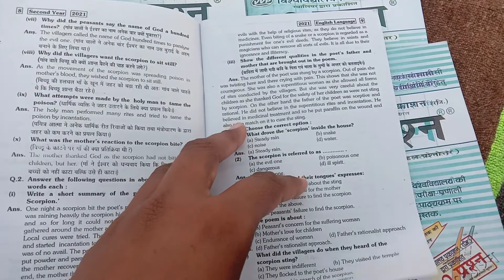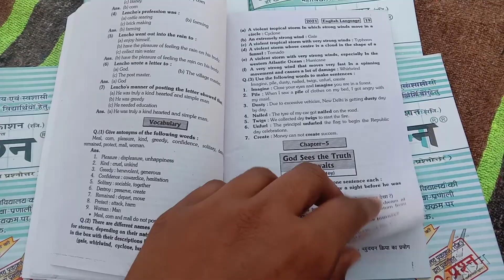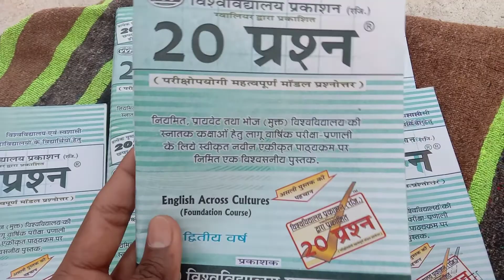bsc 2nd year twenty, 2021,bsc 2nd year physics important question,2021, bsc exam date 2020-21